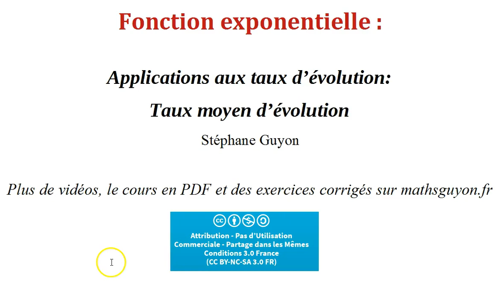exponentielle 3 taux moyen d'évolution